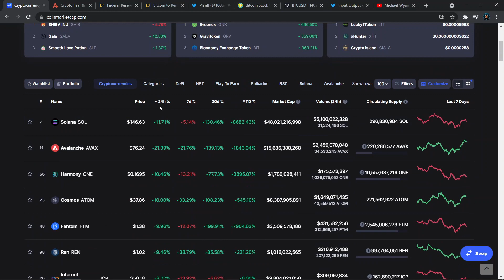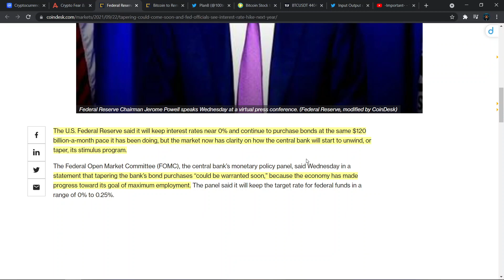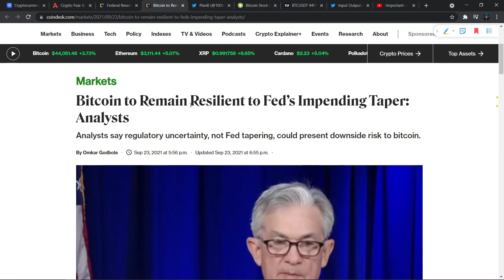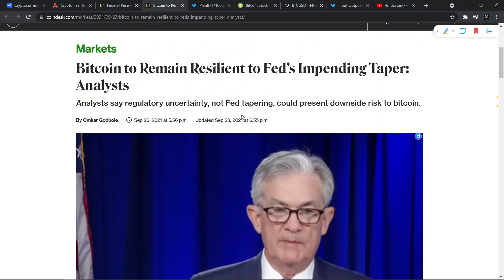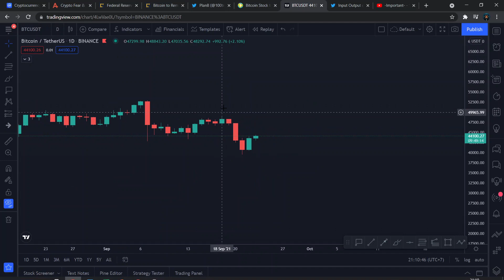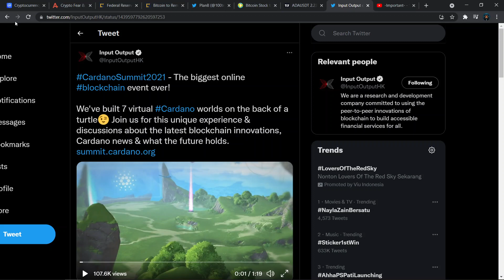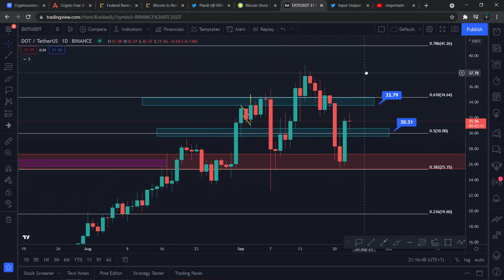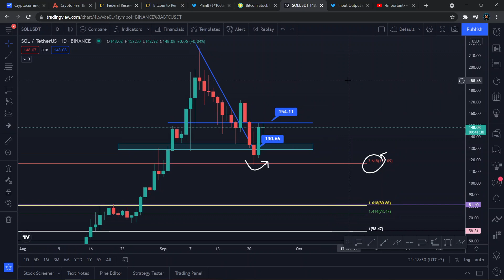KEADAAN MARKET CRYPTO SETELAH TAPERING DITUNDA?! APAKAH BISA RECOVER ?! (BTC - ADA - DOT - SOL)!!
Halo semuanya, di video ini kita akan membahas tentang Update keadaan tapering dan melakukan analisa teknikal untuk beberapa crypto. Seperti Bitcoin (BTC) , Cardano (ADA), Polkadot (DOT), Solana (SOL).

Selamat Menonton! 😊📺

💰 Crypto.com 🦁🔷 :
Code: michaelwyann

💰 Binance 💡:
Code: K7RNV5MZ

💰 Tokocrypto 🏦:
Code: 4W7QA396

💰 Indodax 🟦:
Code: mwyann

Terima Kasih! 😃💖
- Michael